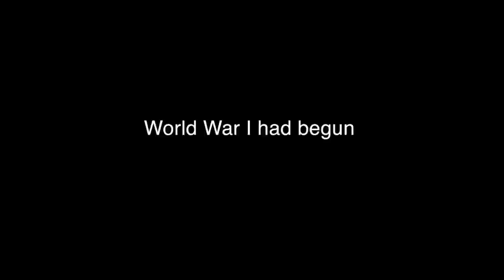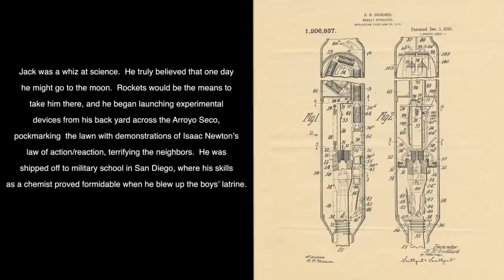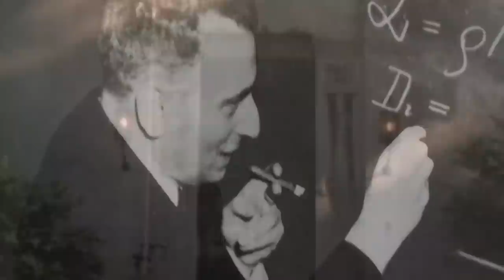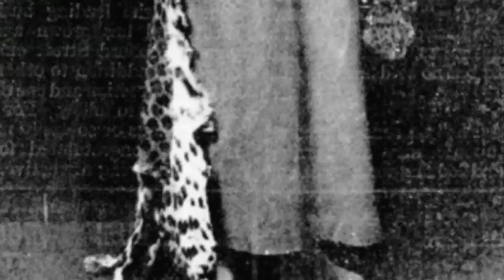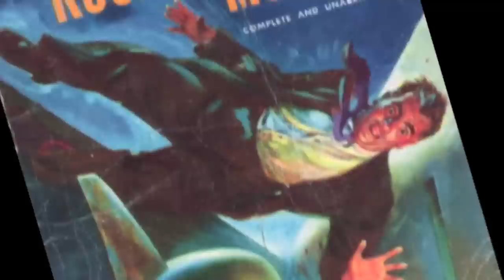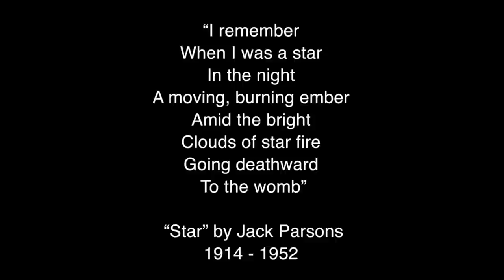Jack Parsons 100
Jack Parsons, a brilliant self-taught chemist who went on to cofound Jet Propulsion Laboratory and Aerojet, was born 100 years ago (October 2, 1914) but lived only until the age of 37.

An explosives expert with a global reputation, he allegedly blew himself up in a freak accident at his garage laboratory in Pasadena.  His widow, Cameron, channeled her grief into a remarkable series of paintings which are being featured in an exhibition October 11, 2014 to January 11, 2015 at the Museum of Contemporary Art Los Angeles's Pacific Design Center location in West Hollywood.